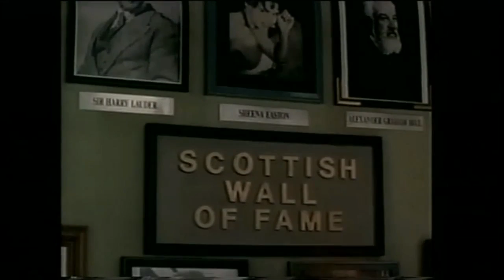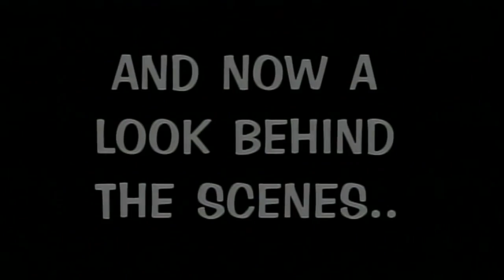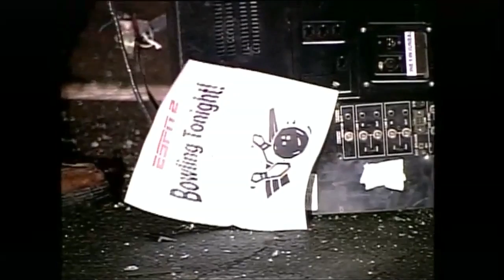2001 WDNL Crew Video